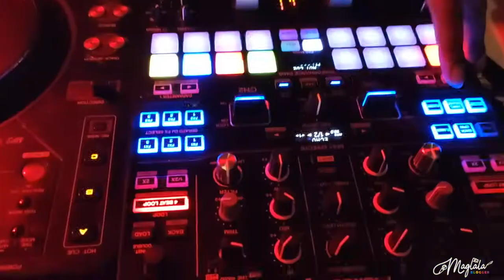Jennifer Dias à Toulon Mars 2020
Le 8 mars 2020 la talentueuse artiste d'origine Cap Verdienne, Jennifer Dias, nous faisait le grand plaisir de venir se produire à Lacrau, en région Toulonnaise . L'occasion de rencontrer ses fans du Sud de la France et de chanter avec eux ses tubes.  Une artiste aussi généreuse et attachante que jolie qui vient de terminer sa tournée aux USA et qu'on espère revoir très prochainement. Allez faire un tour sur ses pages FB, INSTA & YOUTUBE en attendant la sortie de son prochain titre.